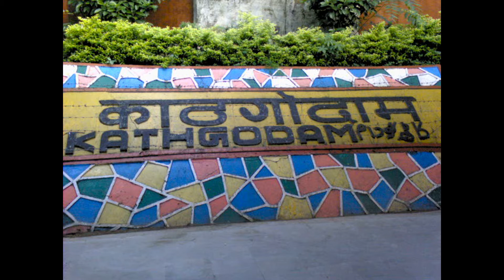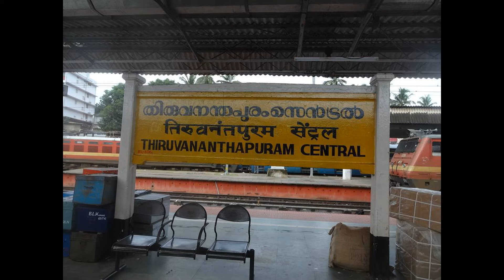Top 10 railway station in India 2017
hii guys,well this video is all about Top 10 railway station in India that proved itself what world class unique architecture it has to provide while serving people simultaneously in its iconic station.
Wherever all the station in India are trying their level best so that passenger can be served in the best possible manner but this 10,well Hats off to them!
if u like this video do